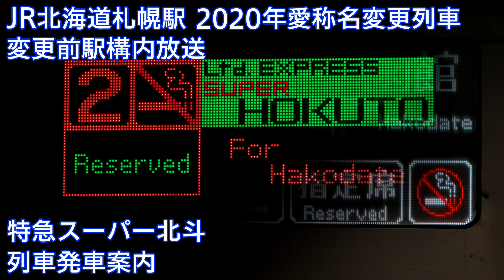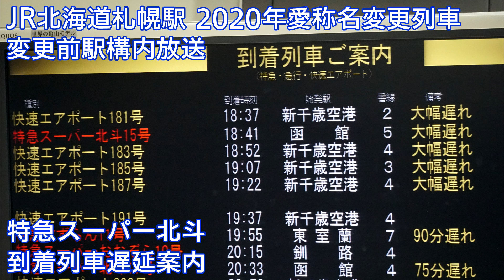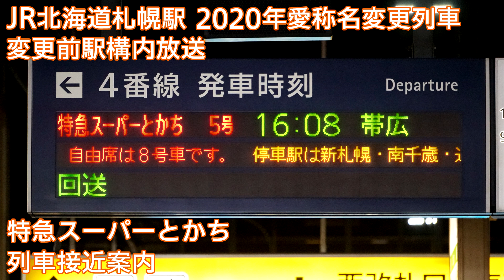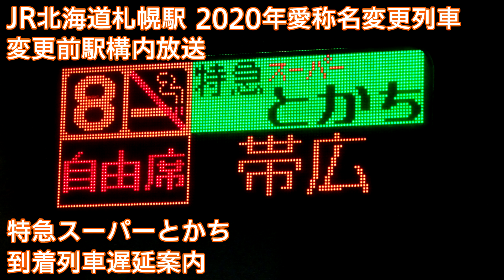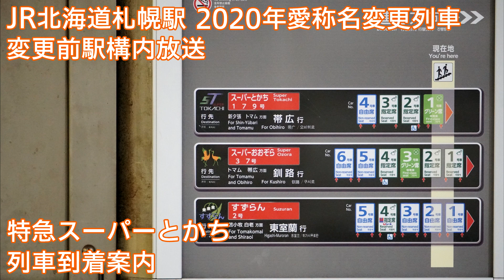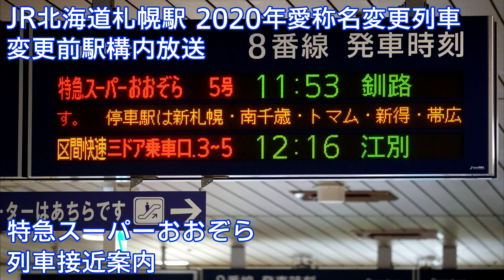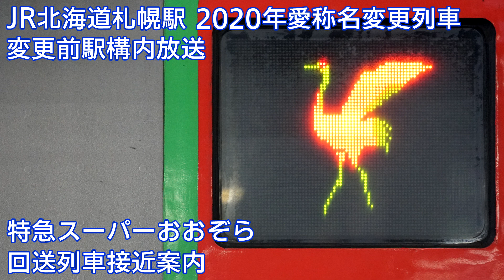JR北海道札幌駅 2020年愛称名変更列車 変更前駅構内放送集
JR北海道札幌駅にて、2020年3月14日実施のダイヤ改正により愛称名が変更される特急「スーパー北斗」、特急「スーパーとかち」、特急「スーパーおおぞら」の駅構内放送集です。同列車はダイヤ改正によりそれぞれ特急「北斗」、特急「とかち」、特急「おおぞら」と名称が変更されます。

各放送時間は以下の通りです。
00:00 特急スーパー北斗(特急北斗に変更)
06:40 特急スーパーとかち(特急とかちに変更)
11:36 特急スーパーおおぞら(特急おおぞらに変更)